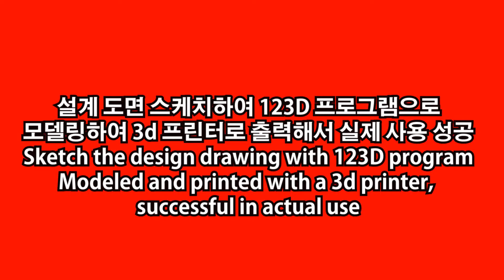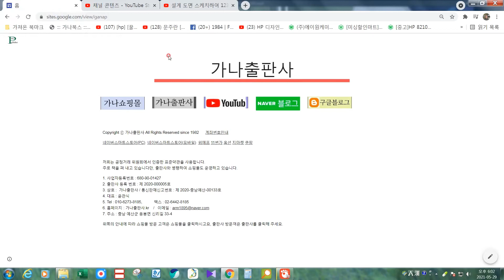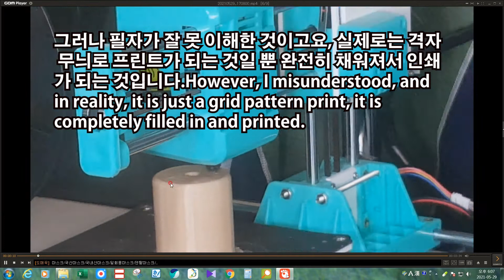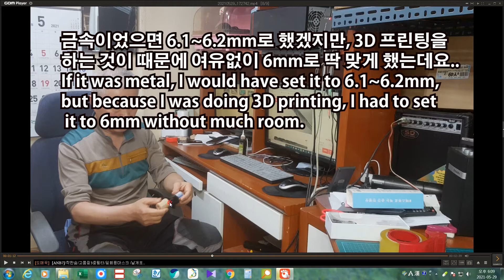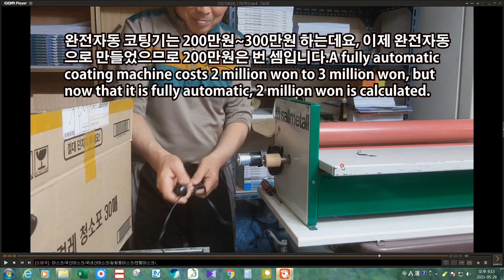시거잭어뎁터 사용 DC모터 작동 코팅기 회전 성공 설계 도면 스케치하여 123d 프로그램으로 3D 모델링하여 3D 출력하기 2편 성공 3D Modelling 3D Printing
어제 설계 도면을 작성하여 3D 모델링을 하는 과정까지 동영상을 올렸고요, 오늘은 3D 프린트를 하여 DC모터 6mm 축에 끼우고, 코팅기 로울러 16mm 축을 끼우고 전원을 공급하여 작동시키는 동영상입니다.
아래 링크를 클릭하면 위의 동영상에 나오는 시거잭어뎁터 제품 상세설명 페이지로 연결되어 자세하게 보실 수 있고요, 직접 구입하실 수도 있습니다.
(시거잭어뎁터 상품 페이지로 연결됩니다.)

Yesterday, I uploaded a video up to the process of creating a design drawing and 3D modeling, and today is a video of 3D printing, inserting it into the DC motor 6mm shaft, inserting the coating machine roller 16mm shaft, and supplying power to operate it.
If you click the link below, you will be directed to the cigar jack adapter product detailed description page shown in the video above, and you can view it in detail or purchase it directly.
(Links to the Cigar Jack Adapter product page.)